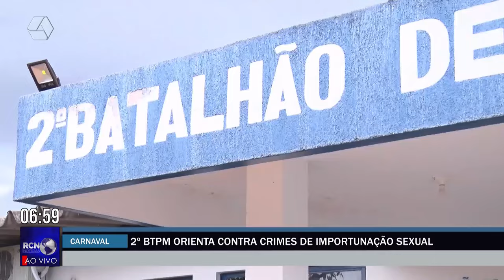PM orienta contra crime de importunação sexual no carnaval em Três Lagoas